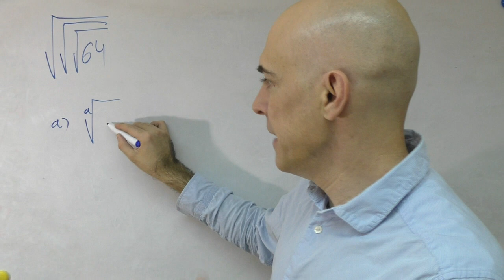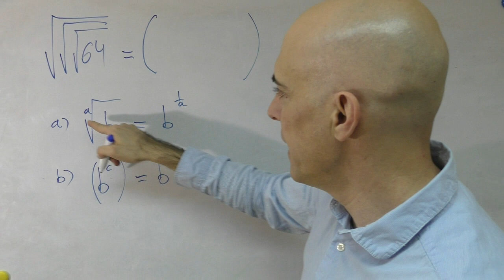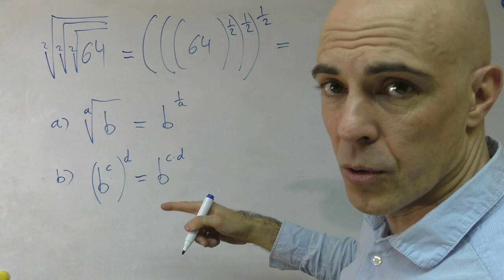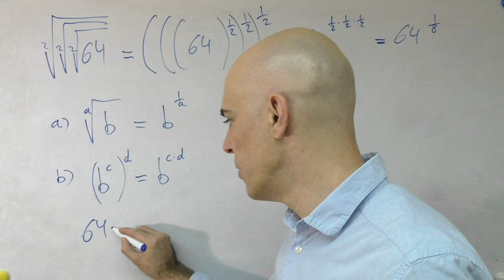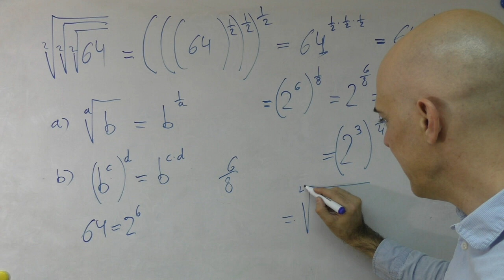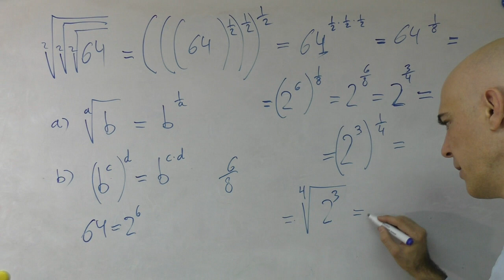▷ Cómo simplificar raíces dentro de raíces. Raíz de raíz. Raíz de otra Raíz. Fácil, paso a paso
Ejemplo directo y sin rodeos de cómo simplificar una expresión con radicales en donde aparecen raíces de raíces.